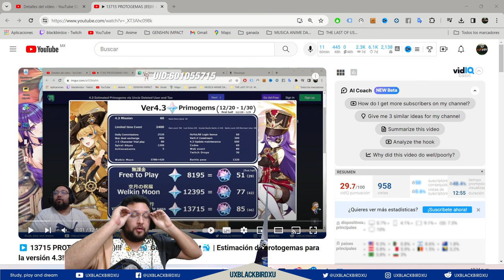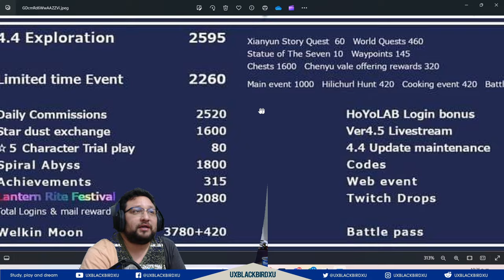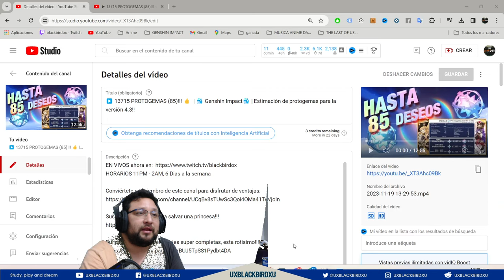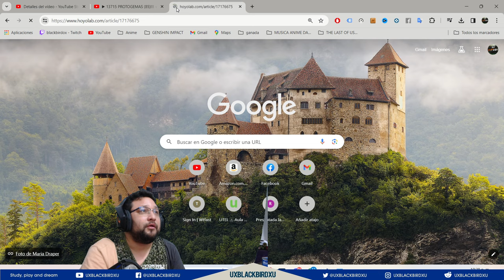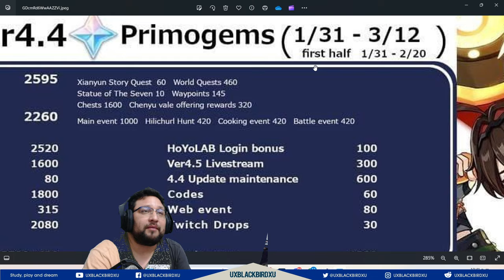▶️ 19940 PROTOGEMAS (124)!!! 👍 | 🐳 Genshin Impact🐳 | Estimación de protogemas para la versión 4.4!!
Codigo Creador de Contenido en EPIC:
UXBLACKBIRDXU

OH EKATE
banners mas nuevos (ohekate)